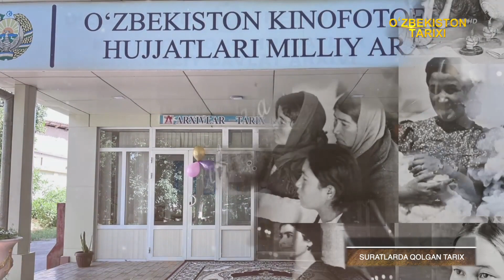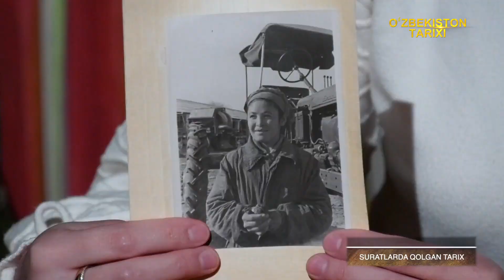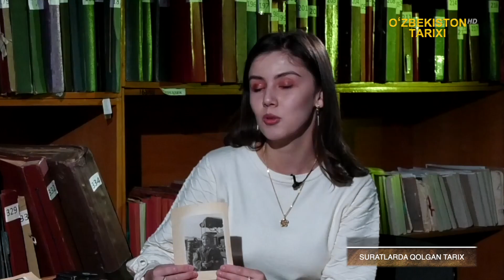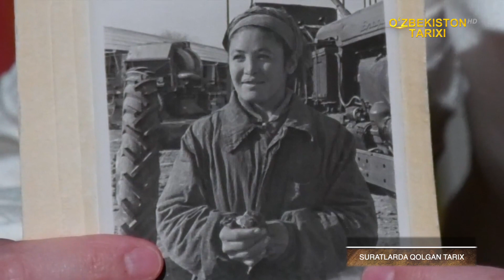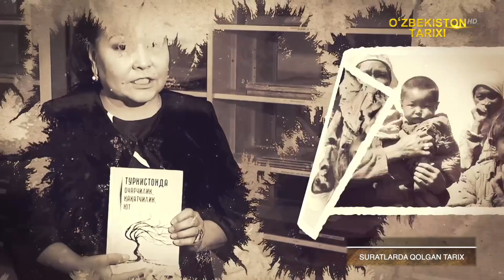Suratlarda qolgan tarix 19-son